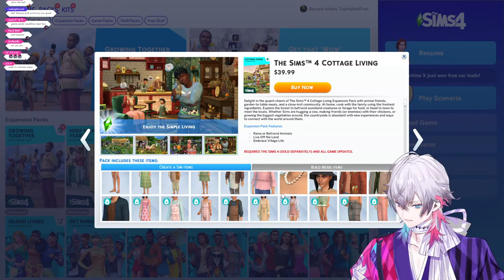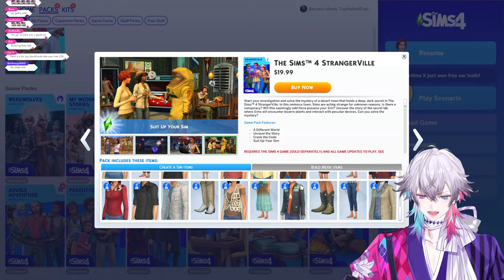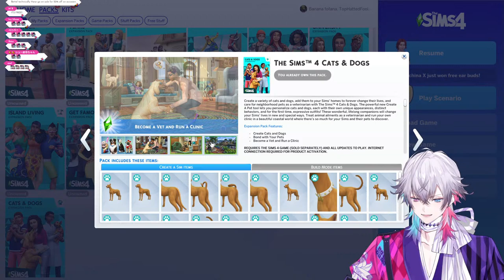[Sims 4] TIME IS AN UNSTOPPABLE FORCE, WHO DIES NEXT?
Sims Saturday...

Art by: @4zllst_

🔅Banzoin Hakka / 万象院ハッカ🔅
🏹Josuiji Shinri / 定水寺シンリ🏹

🎇Regis Altare / リージス・アルテア 🎇
🧤 Magni Dezmond / マグニ・デズモンド🧤
⛓️Axel Syrios / アクセル・シリオス⛓️
📗Noir Vesper / ノワール・ヴェスパー📗

If you scrolled down this far, my guess, Flayon dies next.